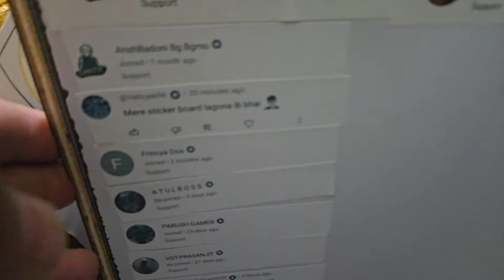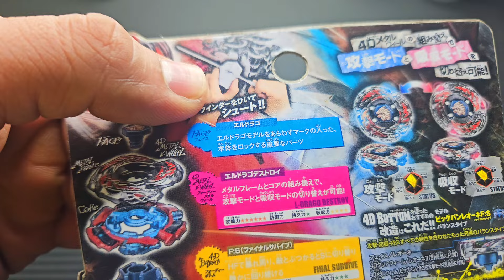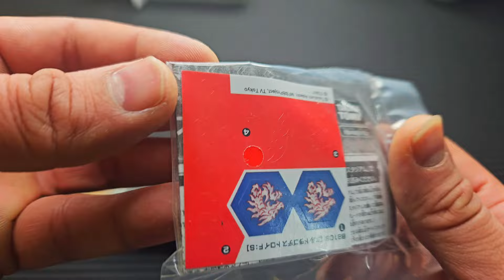Midfake L Drago Destructor Unboxing And Review | Can Spin Steel? | IB By Sunil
Aaj ke video mein, hum unbox karenge Midfake L Drago Destructor aur karenge uska detailed review. Dekhenge kya yeh fake version spin steal kar sakta hai jaise original L Drago Destructor? Kya yeh worthy contender hai? Jaane sab kuch iss video mein!